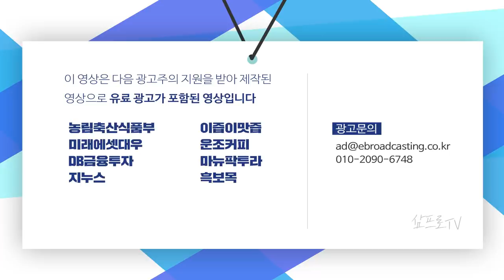셀트리온, 코로나19 치료제 연말 긴급 승인 가능성 시사.. 결과는? f.김현겸 과장